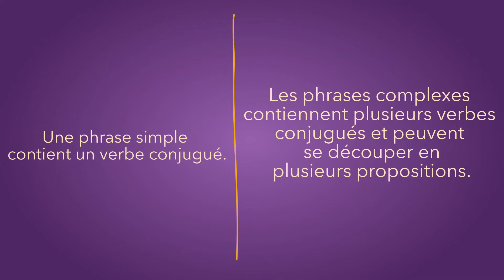Phrase simple et phrase complexe